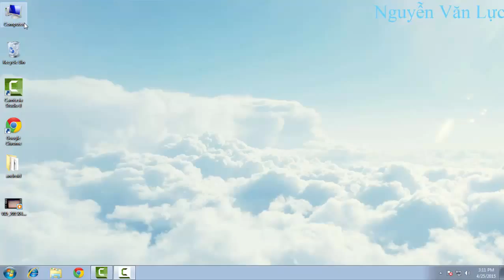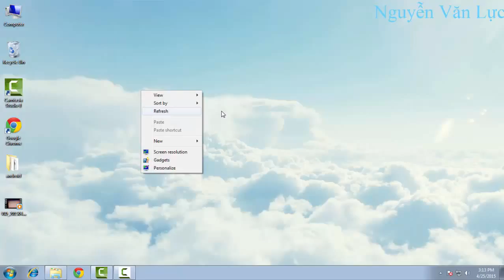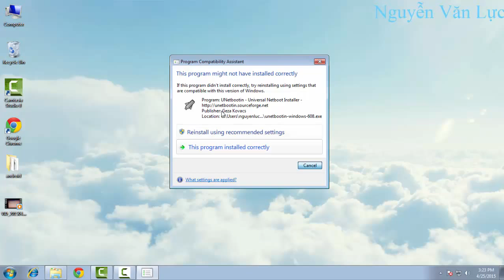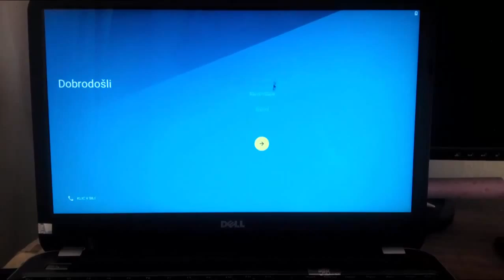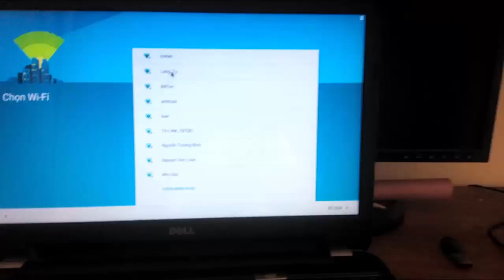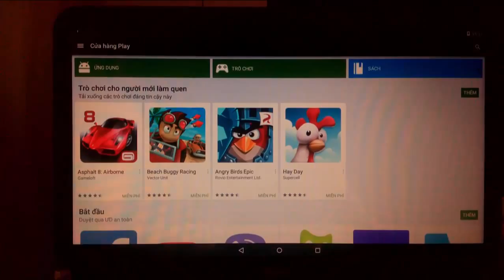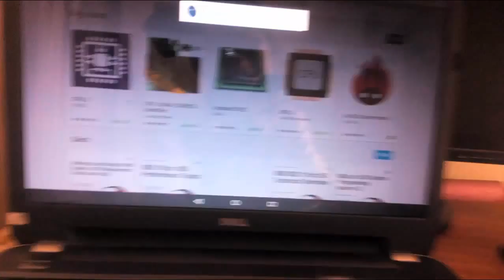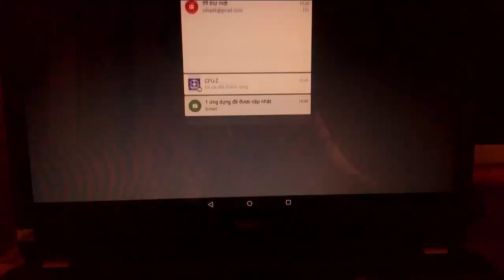Hướng dẫn cài android các phiên bản chạy bằng laptop qua usb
cài android trên laptop qua usb
boot bằng usb.
Các phiên bản khác (Tải rất chậm).